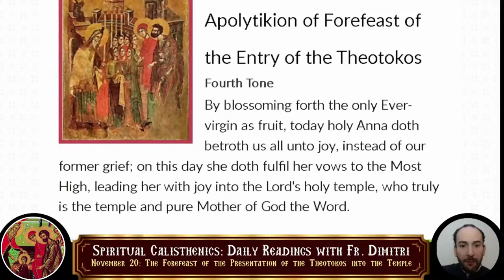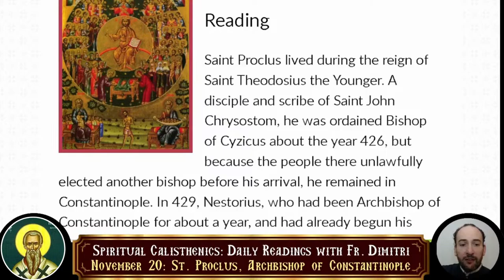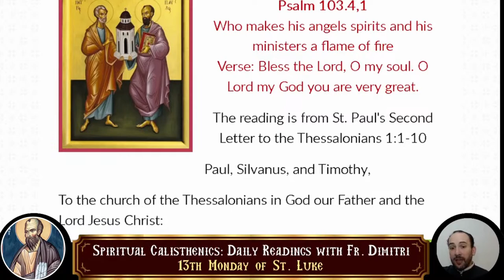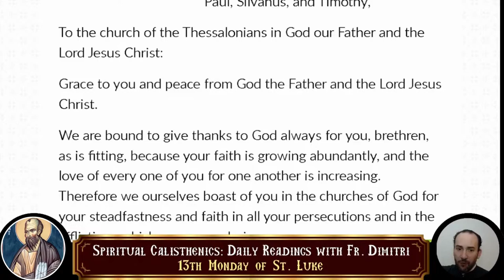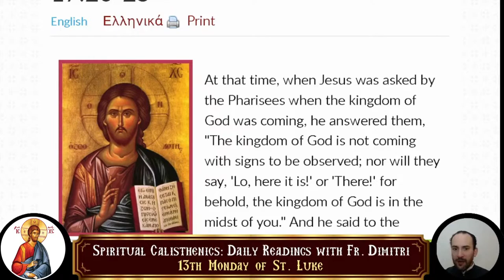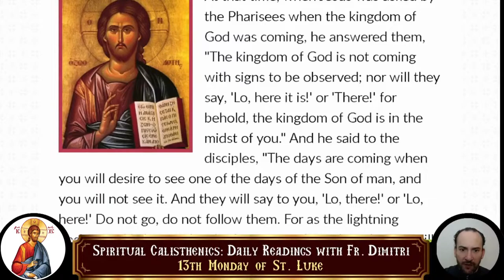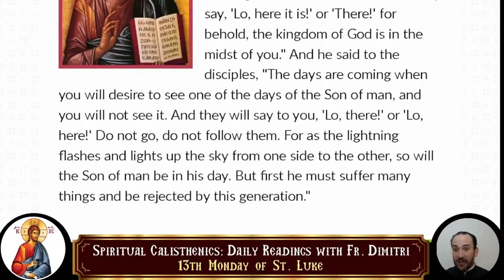11-20-2023 - Spiritual Calisthenics - Daily Readings with Fr. Dimitri - Episode 524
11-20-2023 - Spiritual Calisthenics - Daily Readings with Fr. Dimitri - Episode 524

• The Forefeast of the Presentation of the Theotokos into the Temple
• Gregory the Righteous of Decapolis
• Proclus, Archbishop of Constantinople
• Epistle Reading : St. Paul's Second Letter to the Thessalonians 1:1-10